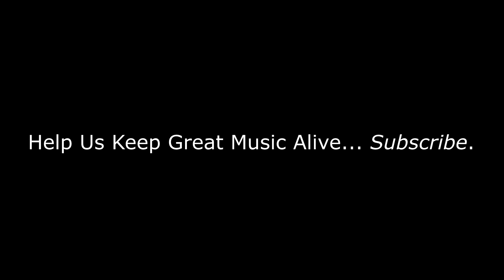They sound Different! | Bee Gees - Alone | REACTION/REVIEW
BizMatik Reviews and Reacts to Bee Gees - Alone